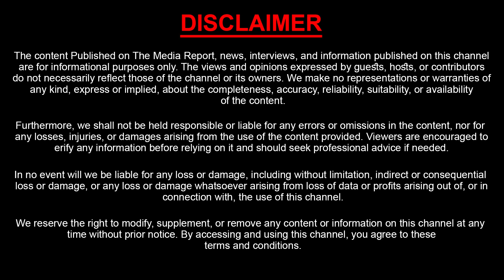ఓటింగ్ లో బిగ్ ట్విస్ట్.! | Bigg Boss Telugu 8 Voting Results | Bigg Boss 8 First Week Elimination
Watch : ఓటింగ్ లో బిగ్ ట్విస్ట్.! | Bigg Boss Telugu 8 Voting Results | Bigg Boss 8 First Week Elimination